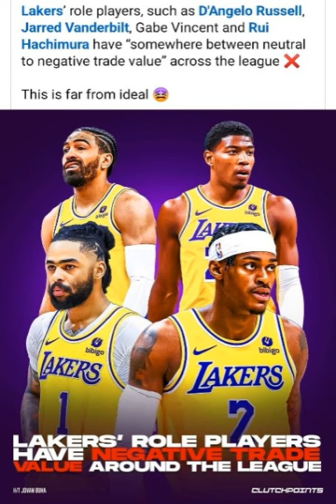THEY HAD ALL THE VALUE AND NOW THEY HAVE NONE, WHAT A DIFFERENCE A YEAR MAKES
The young players the Los Angeles Lakers acquired over the past two seasons via trade or free agency were supposed to be the icing on the cake for the future.

This new "young core" was to supercede the original young core

After another disappointing season, the Lakers are trying to travel back into the future yet again, even when the future was already sent away